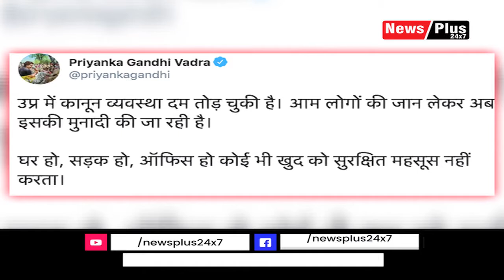Sensational revelation in lab technician kidnapping case in Barra, Kanpur